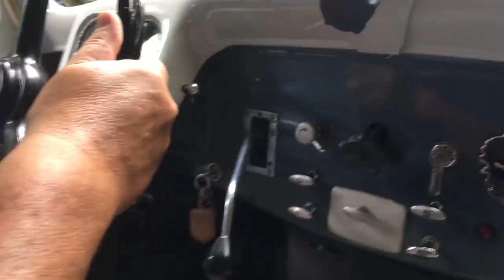Traction Citroën 11B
anciennes voitures